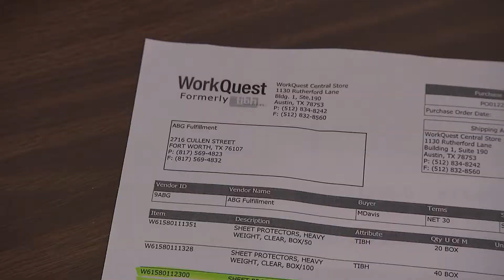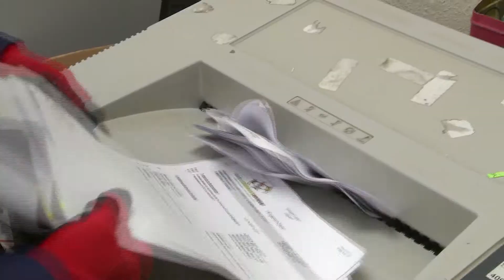Jarrell Harris - Most Motivational Employee